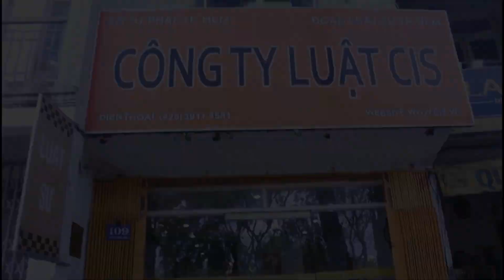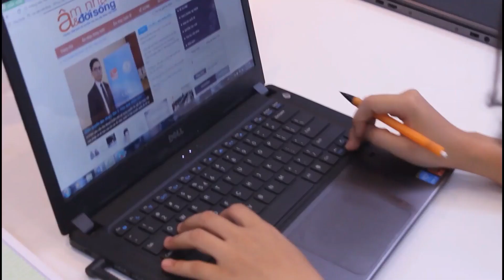Giới thiệu môi trường thực tập CIS Law Firm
Tổng kết khóa thực tập tại CIS Law Firm kì tháng 09/2018-12/2018 và giới thiệu môi trường thực tập tại CIS Law Firm.

Thực hiện: Lê Minh Tú (Sinh viên thực tập)